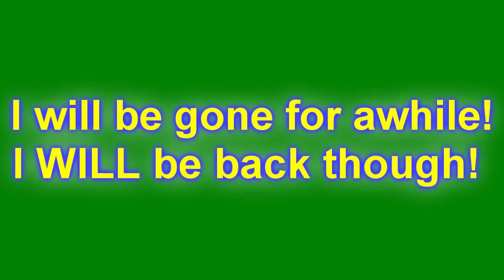I Will Be Gone For Awhile! I WILL Be Back Though! | GiantGrotle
Just to let you all know I am taking a long hiatus to finally learn how to drive!
I don't know exactly when I will be back though!
I WILL be back though, so don't worry about that!

Pokemon GiantGrotle Ruby Sapphire Diamond Pearl Dialga Palkia Pikachu Raichu Mario Luigi Peach Super Bros. Brothers Mudkip Turtwig Charmander Squirtle Bulbasaur Nintendo Game Freak Nintendo Wii Nintendo GameCube Super Mario Sunshine Super Mario 64 New Super Mario Bros. Wii Pokemon Ruby Pokemon Sapphire Pokemon Yellow Pokemon Blue Pokemon Red Pokemon Green Pokemon Emerald Pokemon Pearl Pokemon Diamond Pokemon Platinum Giratina Azelf Uxie Mesprit Grotle Torterra Luma Peach Bowser Mario Kart Grand Prix 100cc Mario Kart Wii Pokemon Gold Pokemon Silver Pokemon Crystal Chickorita Totodile Cyndaquil Ho-Oh Pokemon Trainer Gary Pokemon Trainer Grotle Pokemon Trainer Sam Pokemon Trainer Matt Pokemon Trainer Red Pokemon Trainer Ash Lugia Celebi Mario Sports Mushroom Cup Flower Cup Star Cup Special Cup Leaf Cup Shell Cup Lightning Cup Banana Cup Mario Kart 64 Stephen Plays Nintendo Entertainment Donkey Kong Nintendo Entertainment System Excite Bike Nintendo Entertainment System Pac-Man Kirby's Adventure Metroid Battle Toads Dr. Mario Duck Tales The Legend of Zelda II - The Adventure of Link Update Video Aladdin Grand Theft Auto Advance Donkey Kong Country Super Smash Bros. Super Mario Kart F-ZERO Kirby Superstar Mega Man 5 Mortal Kombat Super Mario Bros. Zombies Ate My Neighbors Super Metroid Super Punch Out! Flappy Bird Yoshi's Island Lego Star Wars The Complete Saga Chrono Trigger EarthBound Mario Kart 64 Double Dash!! Mario Kart Wii Fire Emblem Pokemon Emerald